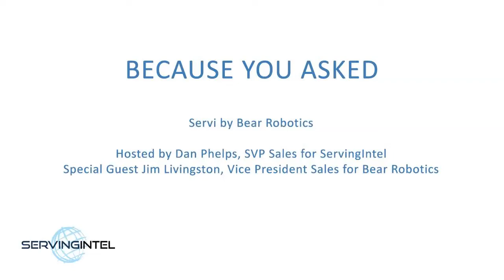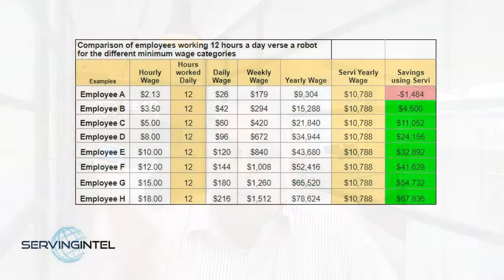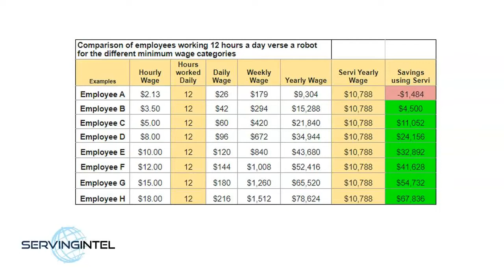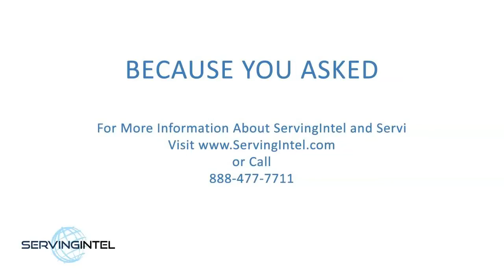Because You Asked - Servi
ServingIntel is a leading provider of transaction management solutions for senior living and family dining that enables you to best serve your guests and increase operating income. We are your guide to navigating change, with the leading-edge capabilities you need and the collaboration you require to deliver results.